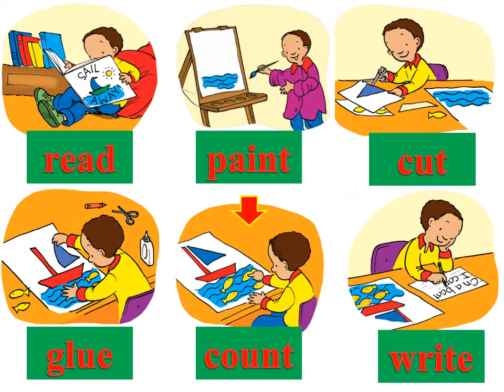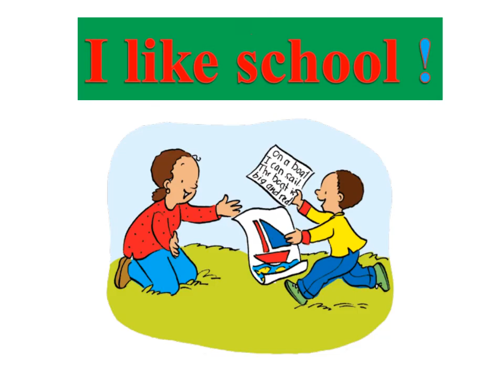CUỐN SÁCH 1